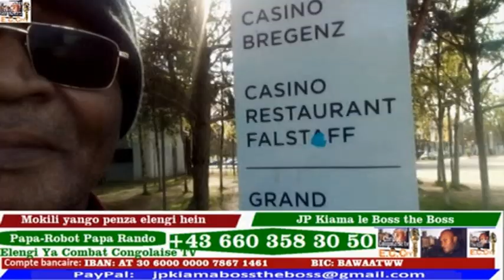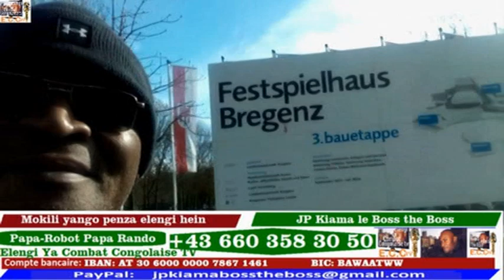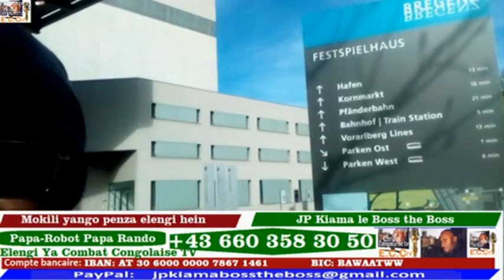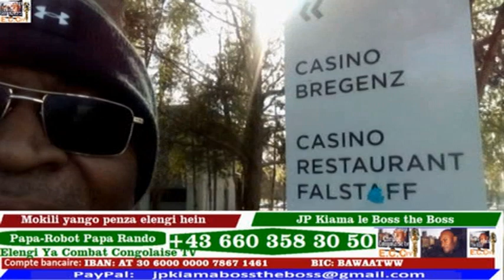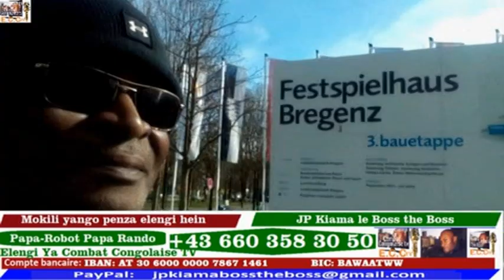DELONDRE ASANGISI BA ARTISTES COMÉDIENS PONA BA VIDE BA OYO BAZO WUTAKA RDC BA SHOW BANGO NDE